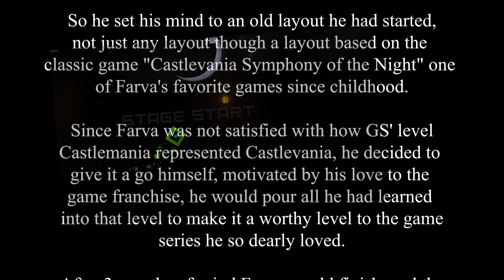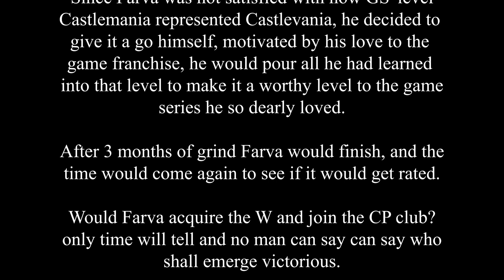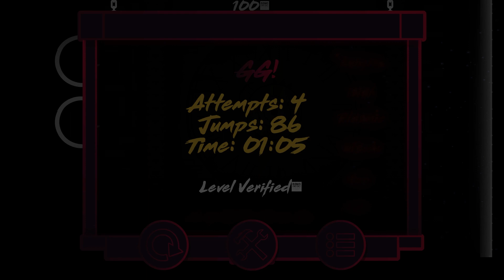Nocturne of Midnight by Me | My first solo level | Insane Demon | Farva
Finally, after 2-3 long months of hard work I present to you all my first serious solo level since 2.0. It is based on Castlevania Symphony of the Night one of my favorite games.

The intro is a parody of Castlevania SOTN's intro btw
rob rate plz?